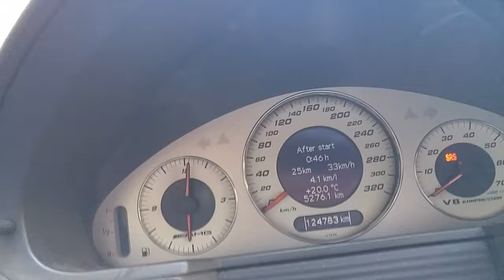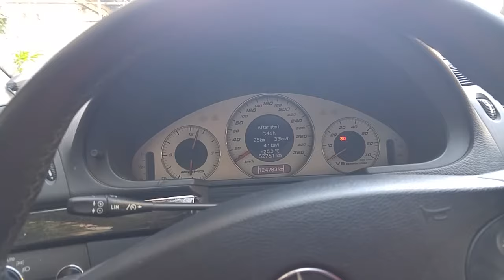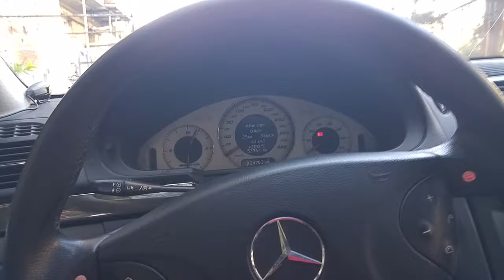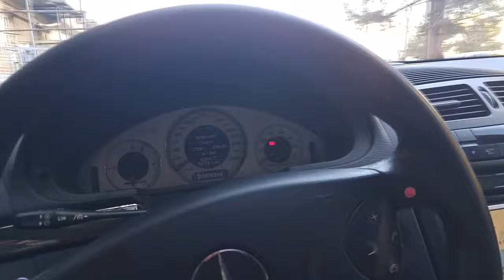AMG - საუბრები მნიშვნელოვან თემებზე.